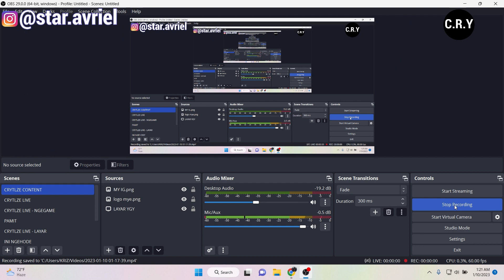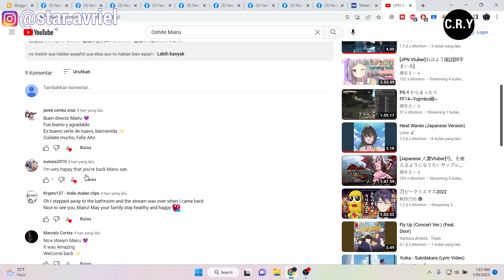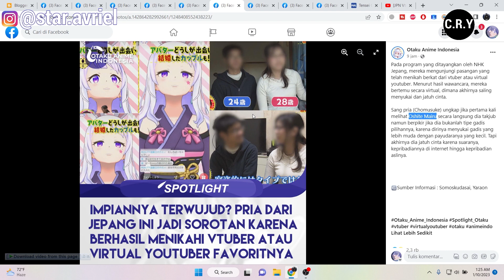JANGAN PERNAH BERHENTI BERHARAP PRIA INI SUKSES MENIKAH DENGAN VTUBER FAVORITNYA